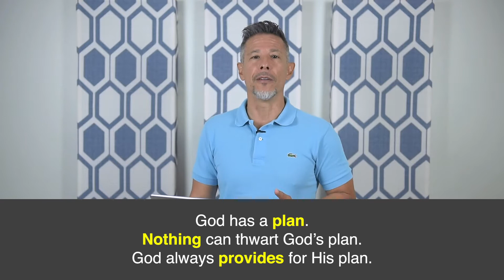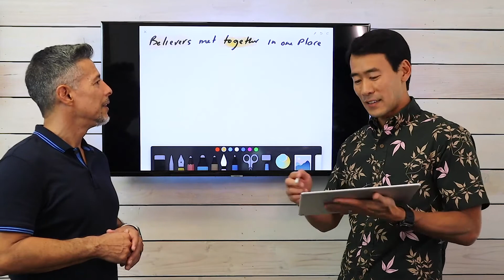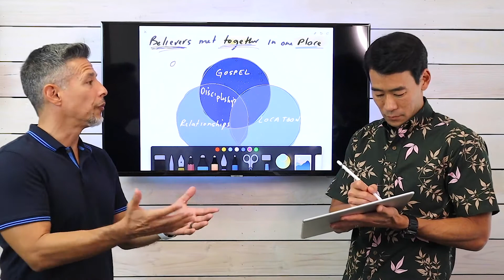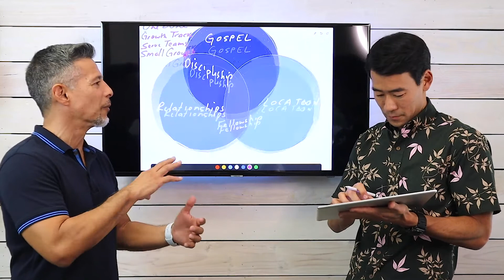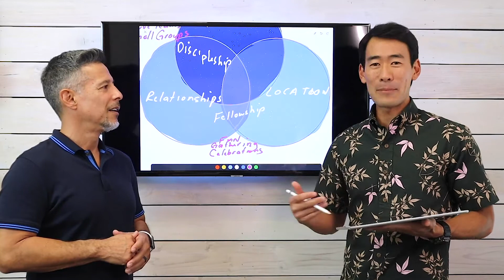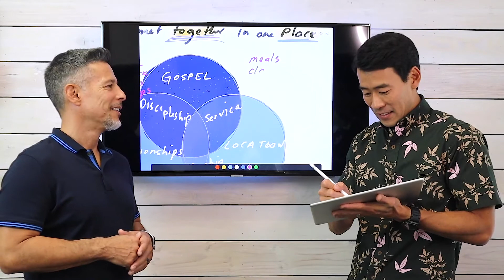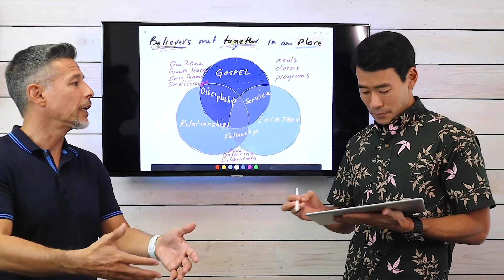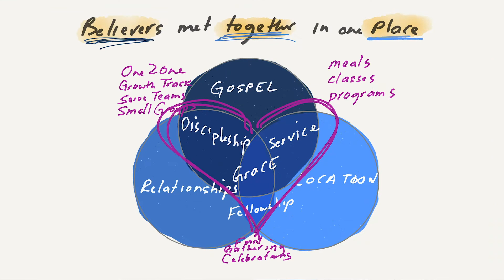Saved live broadcast of The Comeback | Gather, Grow, Go (08.02.20)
Everyone loves a good comeback story. But without a setback, those comebacks wouldn’t be possible.

What do you do when you have a dream that seems unreachable or no one else understands? How do you keep your eyes fixed on your goal, when you feel alone and misunderstood?

God, too, has a dream for His church and His vision can only be fulfilled as we gather together around a common mission.

This Sunday as we wrap up our series, The Comeback, where you’ll discover how God builds your faith as you partner with others to accomplish something great for God.